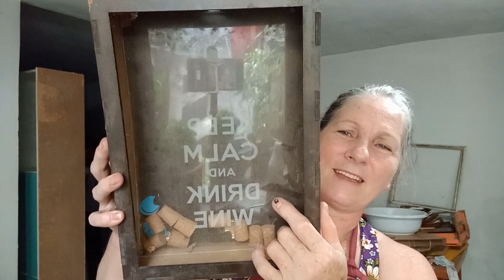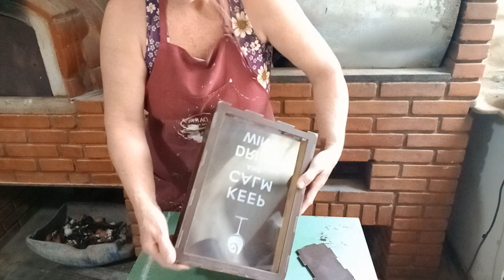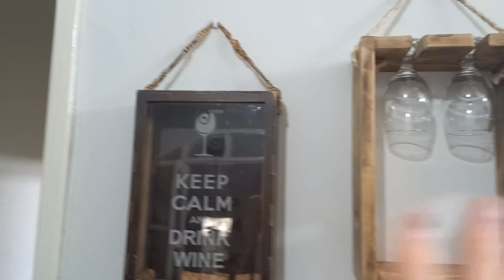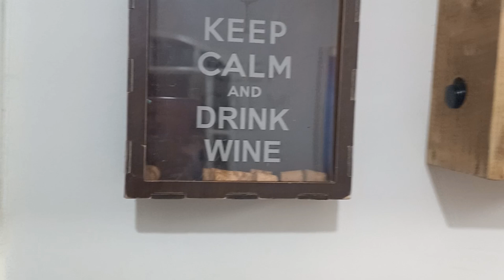REFORMEI 2 ACHADOS NO ECO PONTO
Se desejar me enviar um presentinho, envio somente por correios para
Angela Vilczak
cep 13416970
Piracicaba Sp